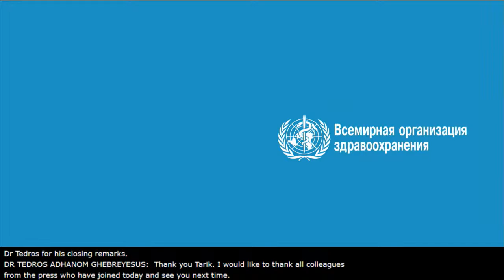LIVE: Media briefing on monkeypox, COVID-19 and other global health issues